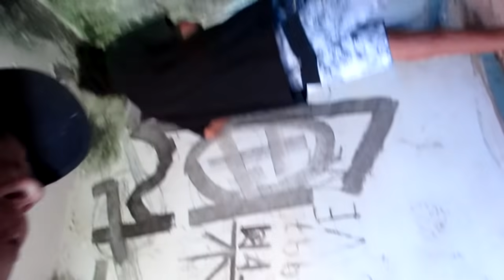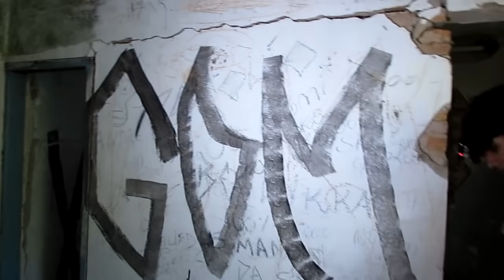ENCONTRAMOS UM CORPO NESSE ASSOMBROSO RESTAURANTE ABANDONADO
Nesse vídeo, fui em um restaurante esquecido e acabou acontecendo uma coisa que eu não queria que acontecesse, encontrei um c0rpo, desfoquei o vídeo por vários motivos e um deles é em respeito aos familiares, espero que entendam e até o próximo vídeo!!